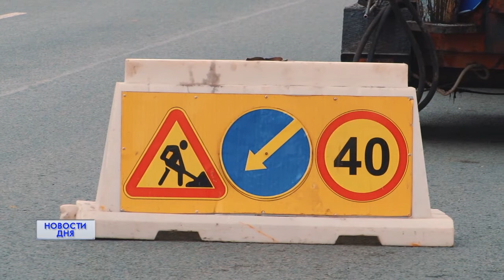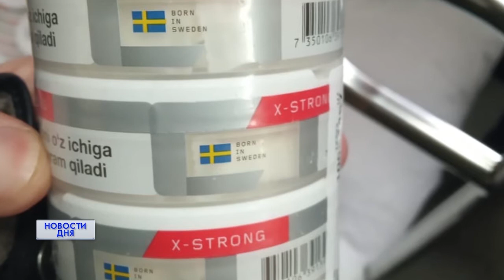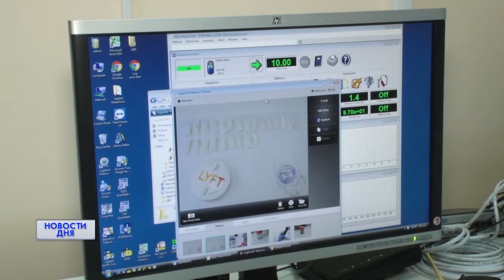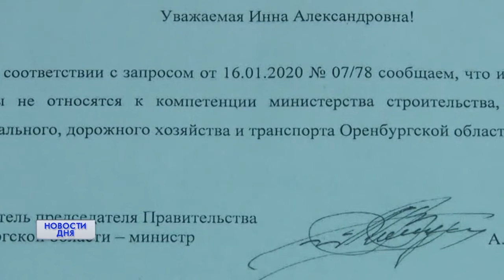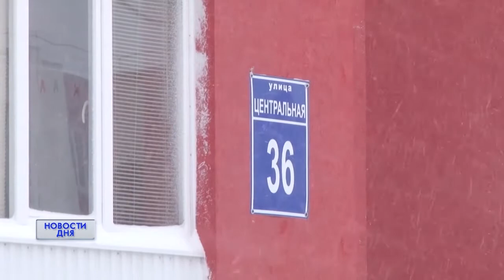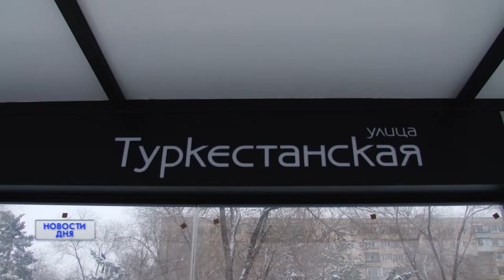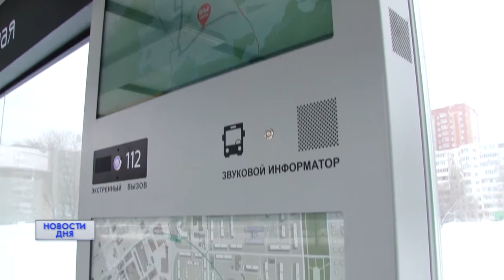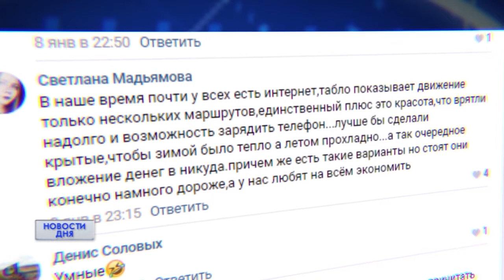Новости дня 23.01.20 15:30